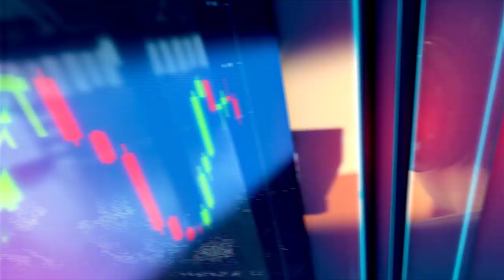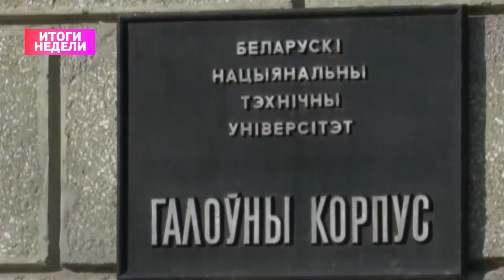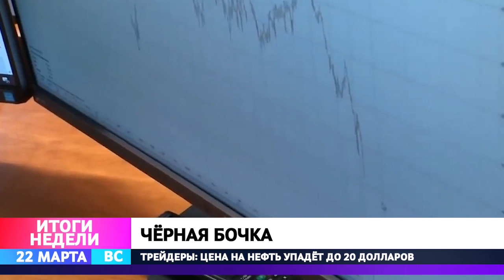ИТОГИ НЕДЕЛИ 22 03 2020